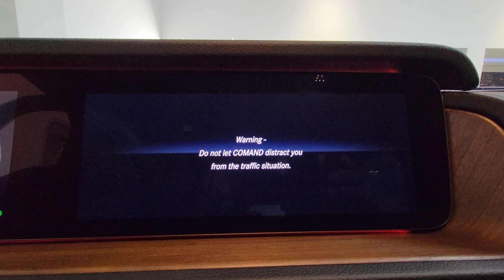2021 Mercedes-Benz G-Class Tampa Bay, Jacksonville, Fort Lauderdale, Miami, West Palm Beach, FL PC01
Used 2021 Mercedes-Benz G-Class G 550

895 N Ronald Reagan Blvd